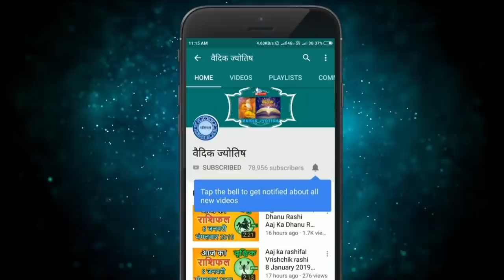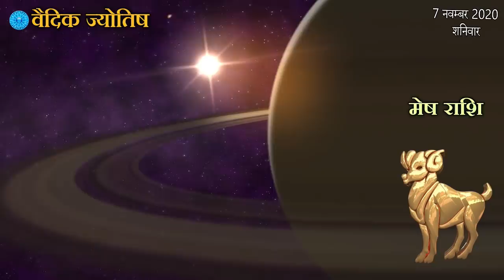मेष राशि 7 नवंबर शनिवार | Mesh Rashi Aaj Ka Mesh Rashifal | Mesh Rashi 7 November 2020